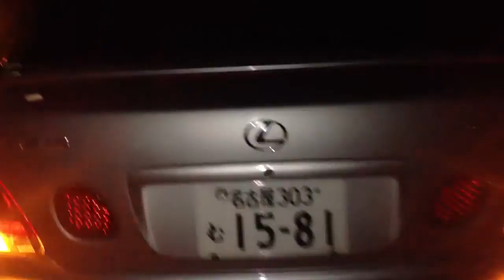Meu Aristo 3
Meu aristo